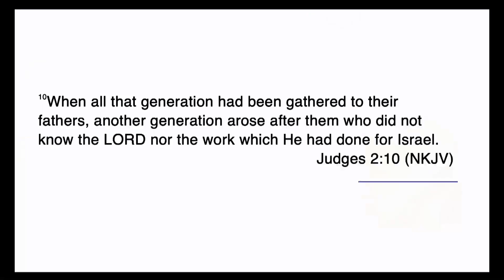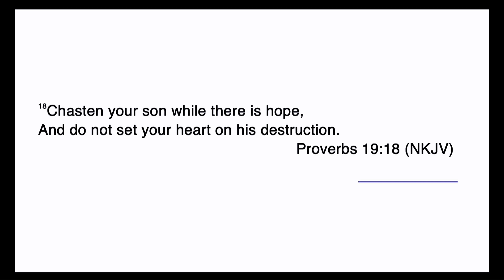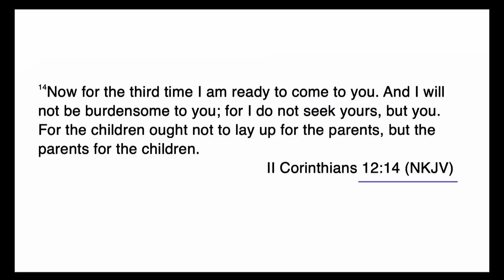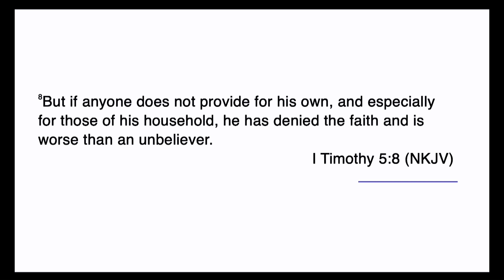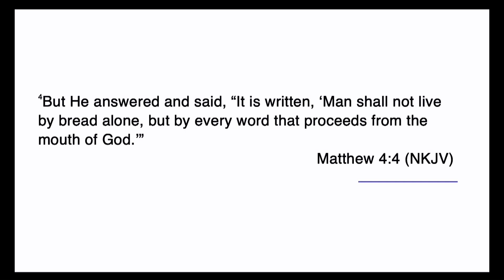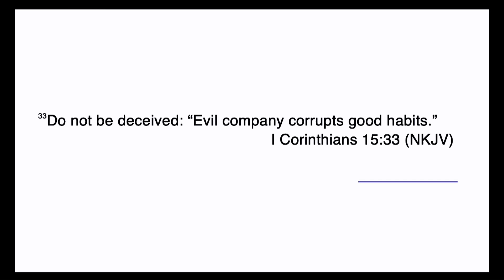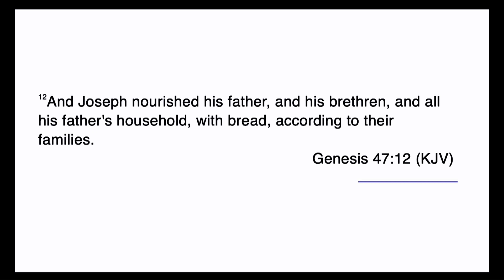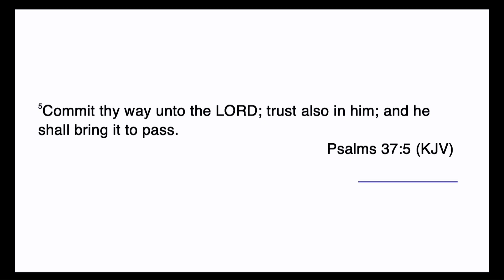I AM A CHILD OF FAITH